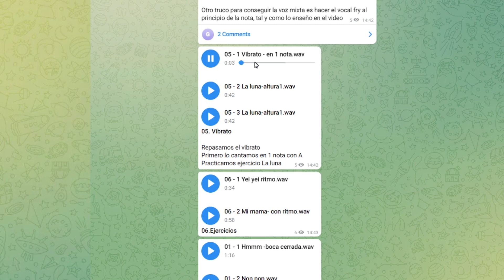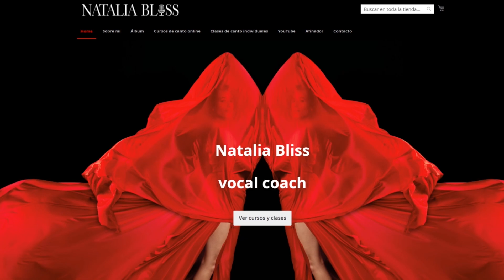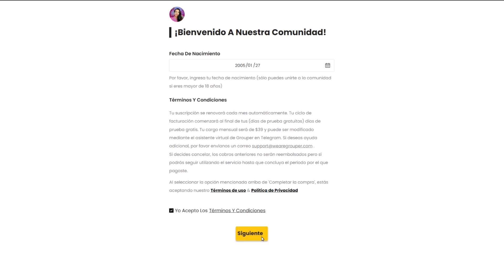Curso de canto desde cero con Natalia Bliss. Como aprender a cantar bien desde cero. Clases de canto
CURSO DE CANTO DESDE CERO con Natalia Bliss
Clases de canto en linea con Natalia Bliss

Consejos y ejercicios  para aprender a cantar desde cero, calentamiento vocal para cantar todos los días.
Clases de canto para principiantes. Ejercicios para CANTAR BIEN
Clases de canto en linea gratis. Curso de técnica vocal virtual. Clases de música para principiantes, Aula de canto, Como cantar bien desde CERO